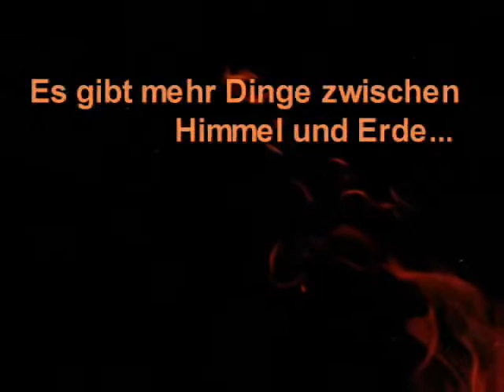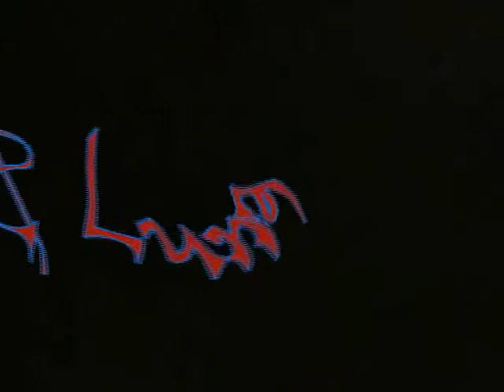I have my head in the clouds - ( The Elements-Part II )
Videoart and musik by MagicKriskorf 2008
videopeformance Dj Lulu
Art & paintings: MagicKriskorf / Luna

" There is more between heaven and earth as anyone can imagine" (Shaekspeare)

Ein Videoclip, der in Zusammenarbeit mit Dj lulu entstanden ist. Zu finden unter :Gliebschliebhaber. Thematisch  habe ich mich in diesem Video  mit den Seinsebenen und universalen Lebensgesetzen beschäftigt und das sich Aufschwingen in höhere Gefilde des Geistes. Über den Wolken sieht die Welt bekanntlich ganz anders aus.Und ... es gibt immer noch etwas mehr als das was wir zu sehen vermögen, denn unser endlicher verstand kann dass unendliche nicht erfassen.Die Welt ist weitaus seltsamer und fantastischer als wir es uns vorstellen könen...